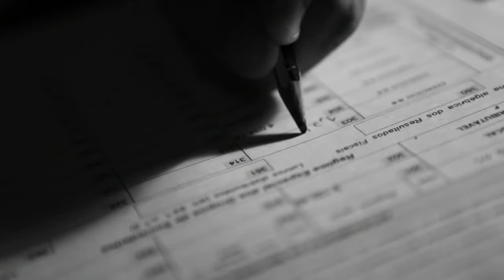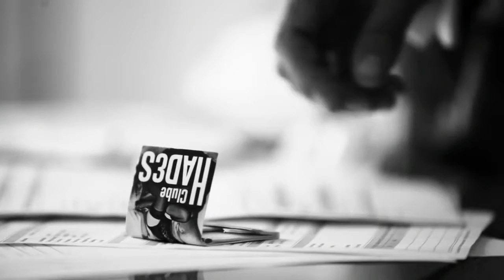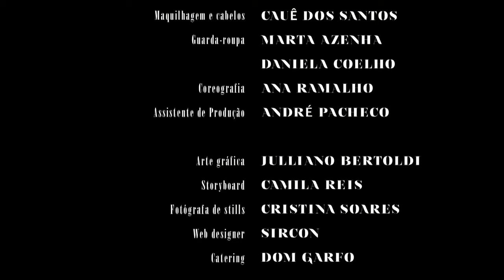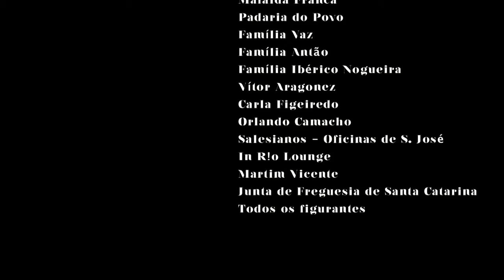Tejo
Realizado por Henrique Pina, Escrito por Francisco Baptista, Música original André G. Mendes, Direcção de fotografia de Paulo Segadães.
Com Filipe Duarte, Miguel Seabra, Adriana Moniz, Rosa do Canto, Ana Bustorff.